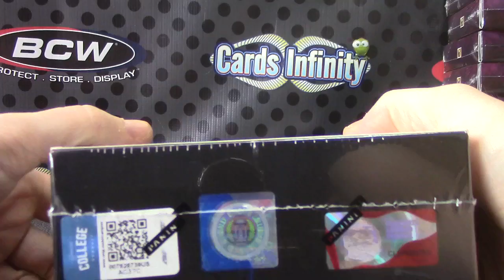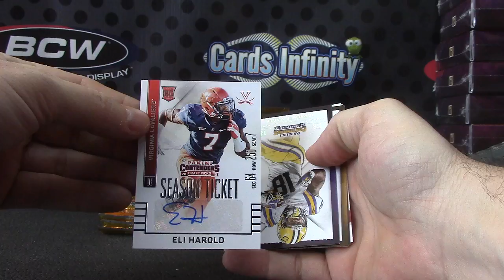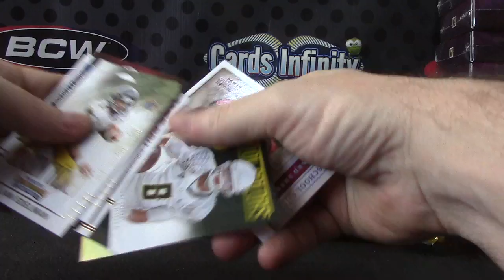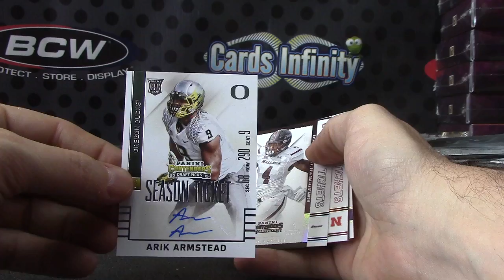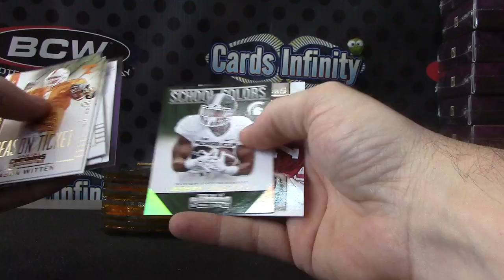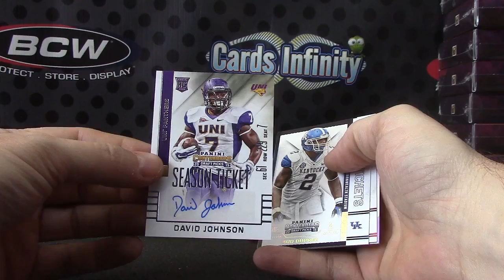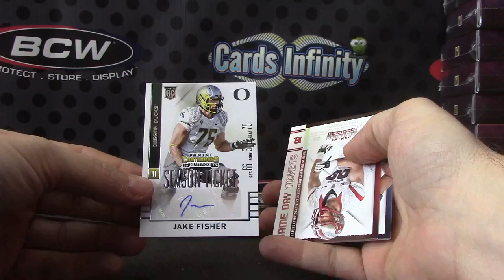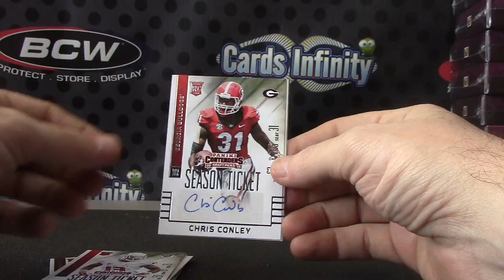RDogsMrGreen's 2015 Contenders Draft Football 2 Box Break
Thanks a lot Marcos, Chris J.